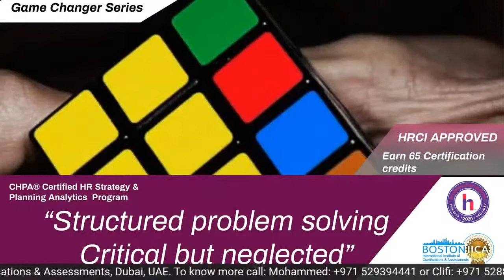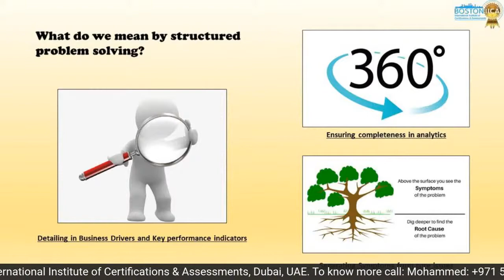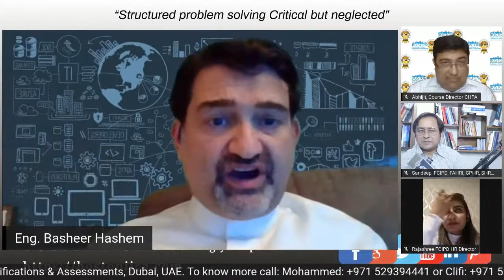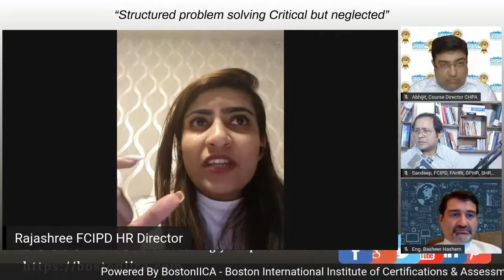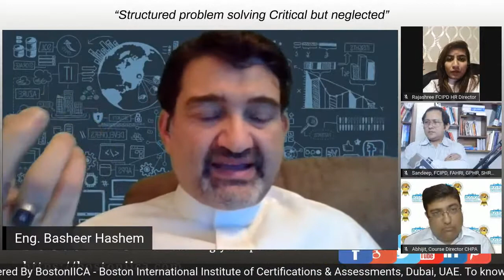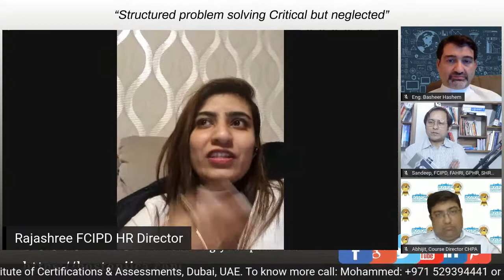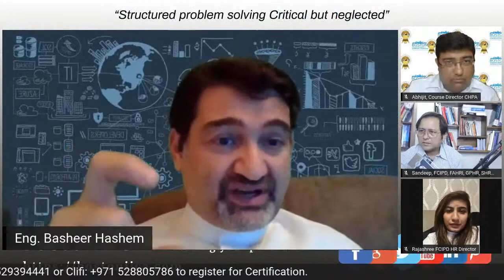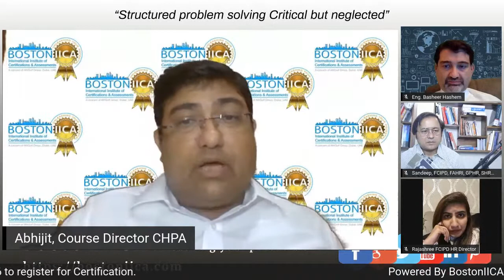CHPA: Structured problem solving, critical but neglected.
It is important to first structure a problem before looking for solutions “
Game Changer Series explores this key trait of the best problem solvers - A trait that synonyms CHPAs.
Join us in unearthing the often neglected but a critical art of Structured Problem Solving at 8:30 PM UAE time tonight.
Earn 65 course credits from just one Analytics Certification.